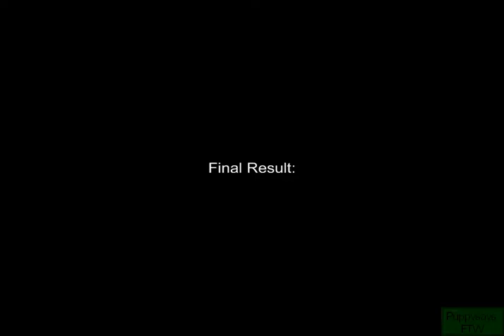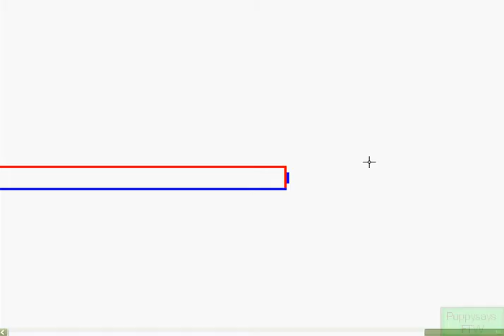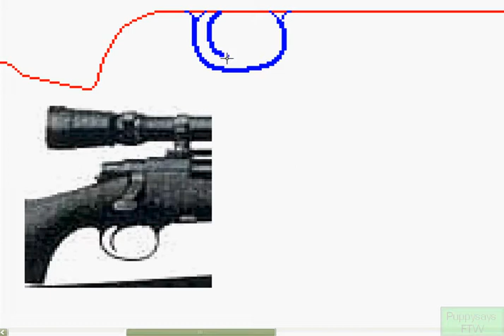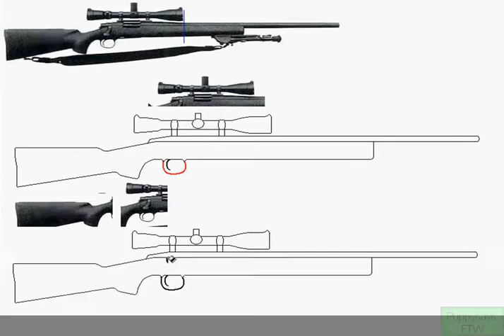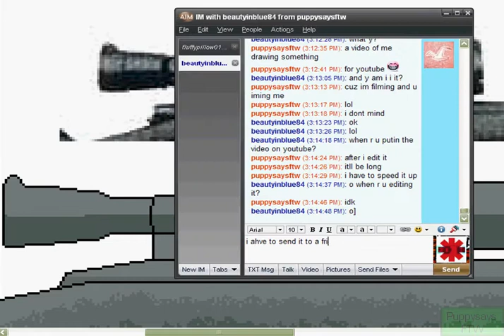R700 Speedpainting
Me Drawing the R700 sniper in MS Paint

Filmed and edited with Camtasia Studio 6

Songs:
Bush-Everything Zen